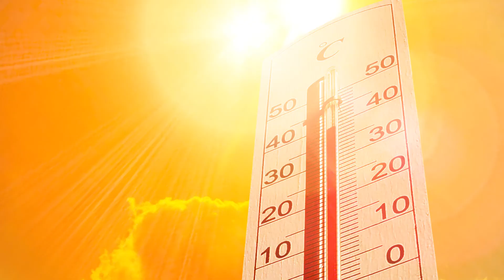Greenhouse Effect and Global Warming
We can clearly feel effects of greenhouse as it is successfully trapping the heat on the surface of this planet. Grilled or not under global warming, it's high time for Earthians to know and behave responsibly towards planet Earth to survive and thrive.